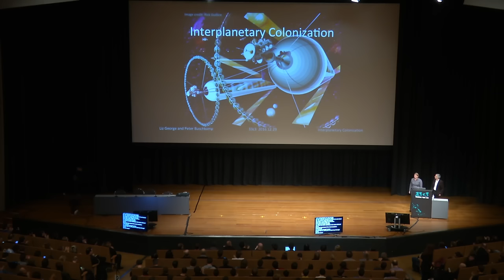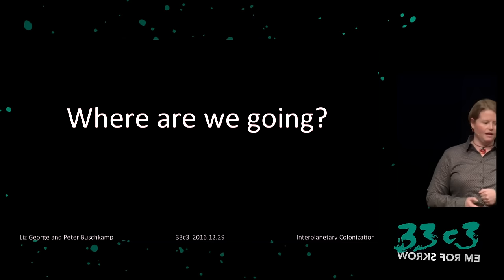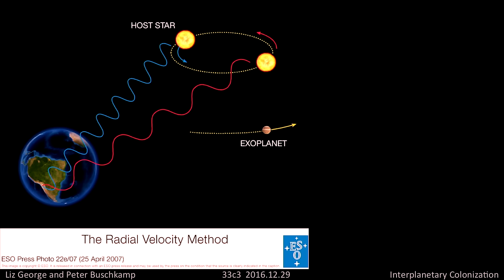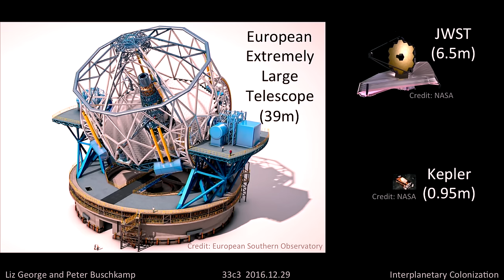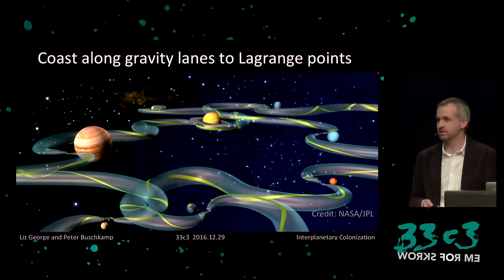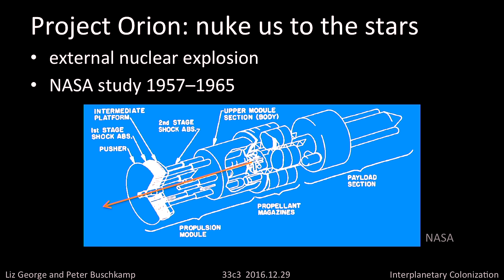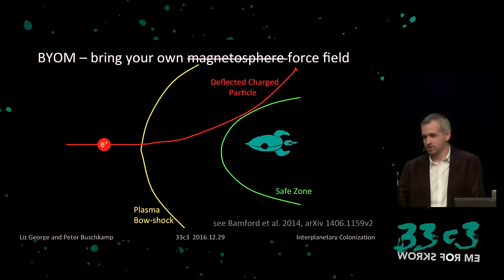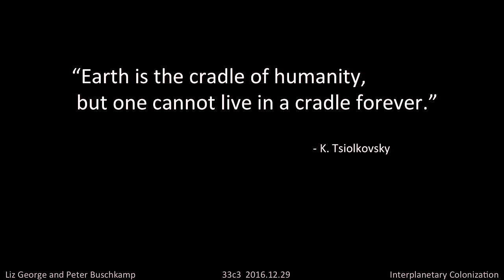Interplanetary Colonization (33c3)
the state at the beginning of the 21st Century

The long term survival of the human species requires that we become an interplanetary species. But we must answer two big questions: where are we going, and how do we get there? We explore what scientists know (and don’t know) about humanity’s potential future homes both inside and outside the solar system, and then we’ll dive into the technological challenges of (and potential solutions for) getting humans to and colonizing a new planet.

Liz George Peter Buschkamp